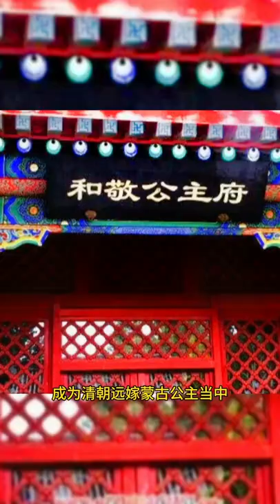她是乾隆最宠爱的女儿，富察皇后唯一的孩子，单独为她建造公主府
自古的皇帝后宫中都是三宫六院，佳丽三千，能被皇上牵挂一生的女人真的是非常的幸运，富察氏孝贤纯皇后就是一个幸运的女子，她是乾隆的原配妻子，富察氏是一个非常有背景的家族，所以两人虽然是政治联姻，但是这位富察氏是雍正皇帝为弘历亲自挑选的妻子，事实证明雍正的眼光并没有错，在婚后富察氏皇后不管在生活还是工作中都帮助乾隆非常的多。

婚后的生活非常的幸福，富察氏皇后也为乾隆生下了三个孩子，永琏、永琮还有一位公主，只是可惜的是两个男孩都没有活下来，只有一个女儿活了下来，所以乾隆对这个女儿格外的看中，很小的时候就封了固伦的封号，就是大家所熟知的固伦和敬公主，可能就是因为这位公主是富察氏皇后留下的唯一的女儿，所以乾隆总是小心翼翼的照看这自己的孩子。